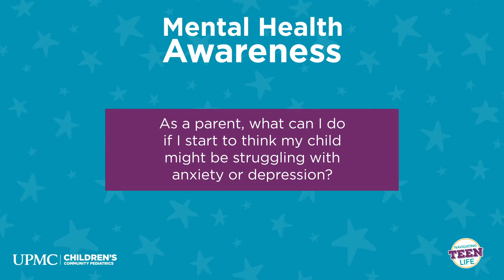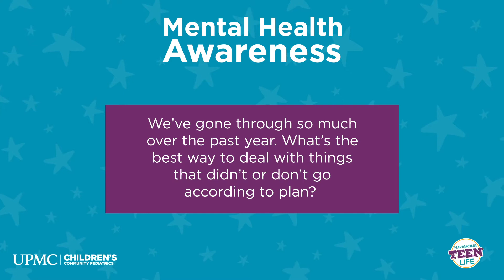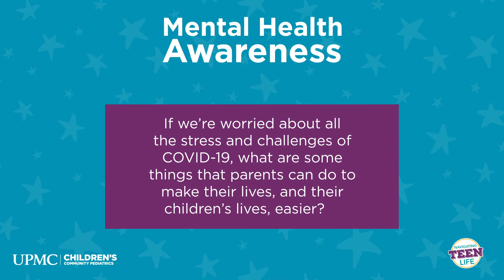Mental Health Awareness Q&A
The COVID-19 pandemic has had an effect on families, especially kids, for the past year. UPMC CCP Teen Ambassador, Madeline and her mom, Michelle asked Abigail Schlesinger, MD, Chief of Adolescent Psychiatry and Integrated Care at UPMC Western Psychiatric and Children’s Hospital, a series of questions.